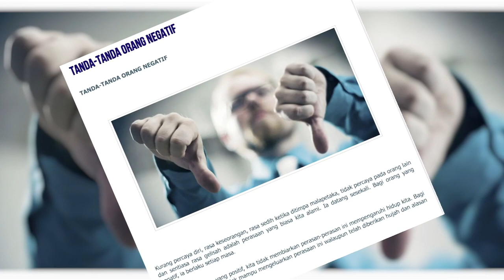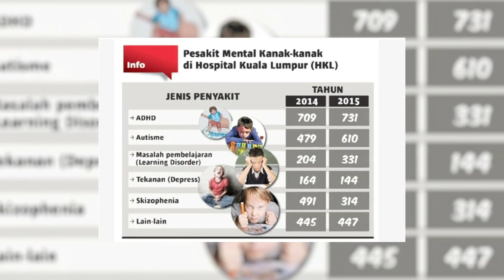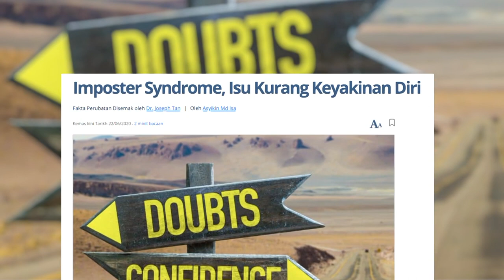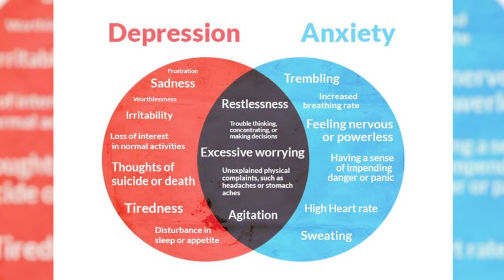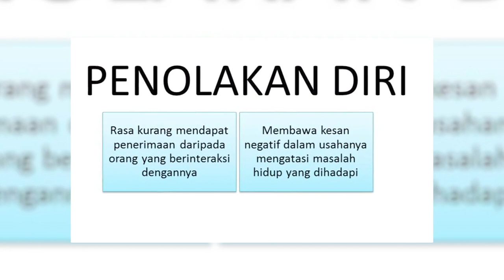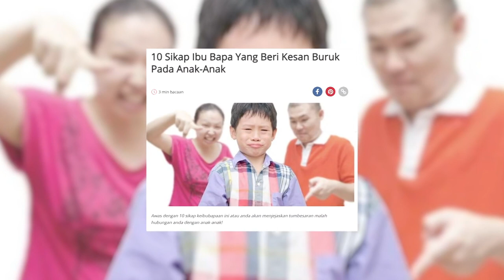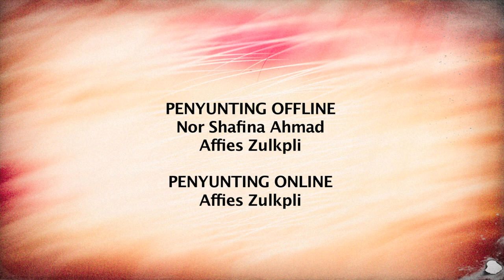DidikTV Minda Ep7